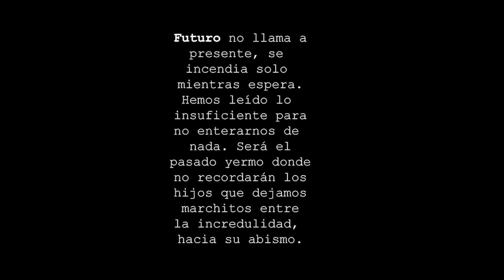Por mi futuro. Un projecte de La Europa del Aborigen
Aquest col·lectiu multifacètic treballa entre la poesia visual, la fotografia expandida i la imatge sonora. Conjuguen tres llenguatges artístics amb els quals creen peces úniques, amb un missatge cru i directe, que generen entre el públic un gran impacte emocional.

La Europa del Aborigen són: Víctor Guiu Aguilar, Víctor Monzón Lahoz i Pedro Mata Calvo.